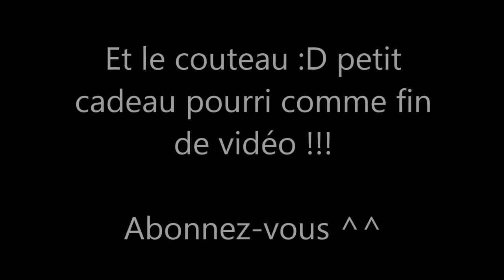Gameplay Far cry 3 : Je bug ..... et pourtant je suis pas mauvais !!!